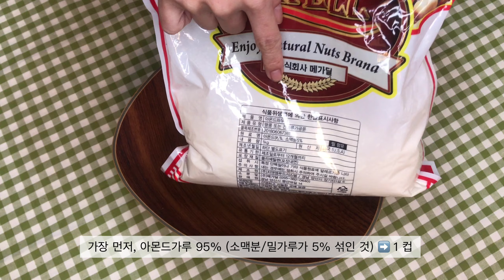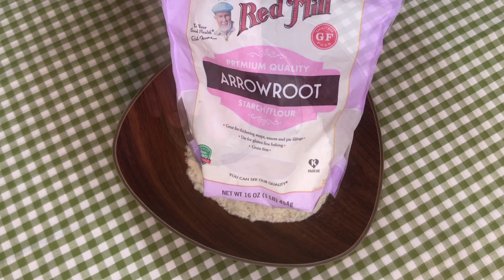밀가루 버터 유제품 없이도 이맛이 가능합니다 ! | 비건 글루틴 프리 바나나 브레드 | 저탄수 비건 베이킹 | Amazing GF Vegan Banana Bread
하이 여러분 ! 더 클레어예요.

오늘은 NO 밀가루,  버터, 유제품 으로도 훌륭한 맛과 식감을 주는
글루틴 프리 (Gluten-free Vegan) 바나나 브레드 만들어봤어요.
키토/저탄수/다이어트 식단 하시는 분들 모두에게 든든한 녀석이 될 레시피이니 꼭 한번 도전해보세요 :)

** 재료 **

- 아몬드 가루 (100%) 1컵
- 아몬드 가루 (95% / 소맥분5% 섞인 것) 0.8~9컵
- 햄프씨드 2 Tbsps (생략가능 / 대체가능)
: 아몬드 가루 95%와 햄프씨드를 합쳐서 1컵의 양을 만들어주시면 되요.
- 애로우루트 스타치 (애로우루트 전분) 5 Tbsps (75 ml)
- 잘 익은 바나나 3
- 베이킹 소다 1 Tsp
- 비네거 1 Tbsp (2배식초를 사용하실 경우는 조금 적게 넣어주세요)
- 바닐라 엑스트랙 1.5 Tsps
- 시나몬 가루
- 소금 1/2 Tsp

** Tips **

- 애로우루트 스타치 대신 고구마전분도 꽤 괜찮았어요.

- 햄프씨드 들어가는 양 정도에 콩가루, 다른 종류의 씨드 등을 넣어주셔도 됩니다.

- 아몬드 가루는 시중에 85,90, 95, 100% 처럼 여러가지가 판매되고 있어요.
  95%와 100%의 조합은 여러가지로 시도해 본 후 제 입맛에 좋다고 느낀 짝꿍이랍니다.
  여러분들도 다양하게 조합해서 만들어보세요 :)

  100%와 95%를 섞어주면 빵의 모양이 좀더 탄탄하게 잡히고,
  100%로만 만들때는 풍미는 더 진한대신, 식감이 좀더 말랑말랑 해지니 취향에 맞게 !

- 사용된 에어프라이어 : ZAIGLE 자이글 롤링쿡스
  예열 : 170도 7분
  베이킹 : 160도 35분 (20분 지난 후, 호일로 탑을 감싸주고 이어서 구워주세요)